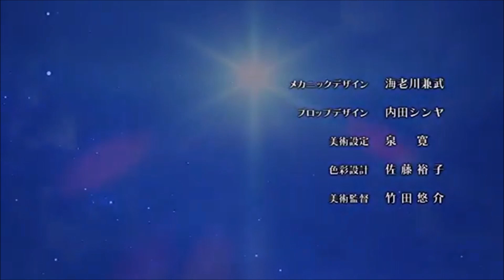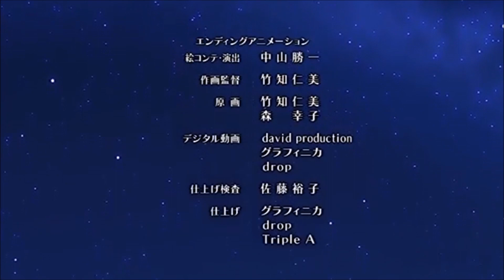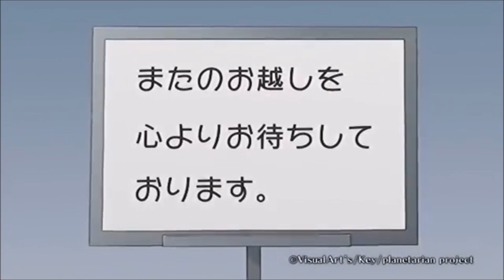Planetarian: Chiisana Hoshi no Yume | Anime ED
“Twinkle Starlight” by Sayaka Sasaki